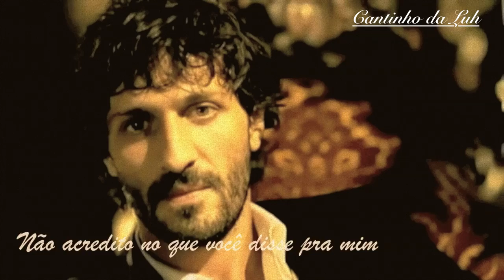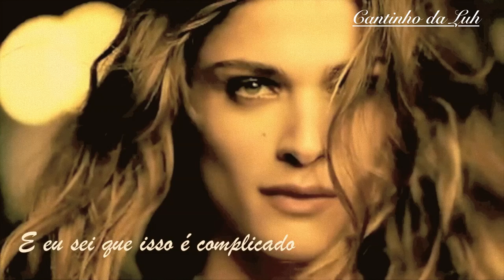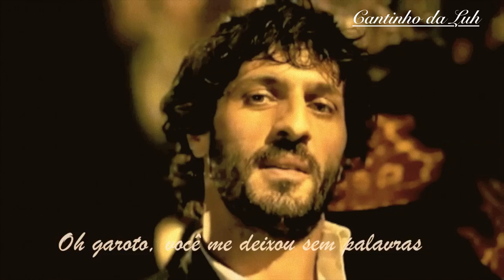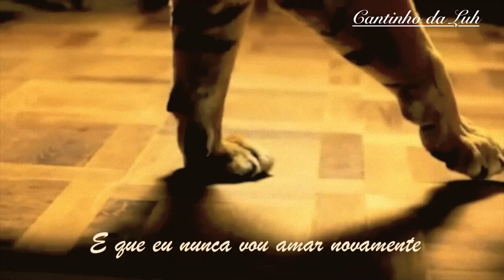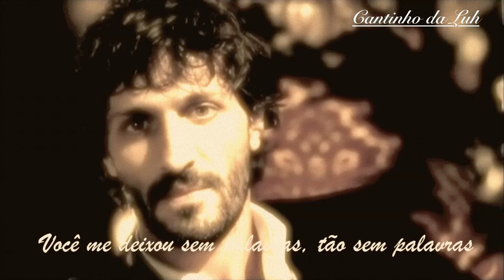TRILHA SONORA AVENIDA BRASIL - Speechless - Lady Gaga ( Tradução)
Trilha sonora novela Avenida Brasil  Lady Gaga  Speechless Tradução
Tema de Debora Falabella